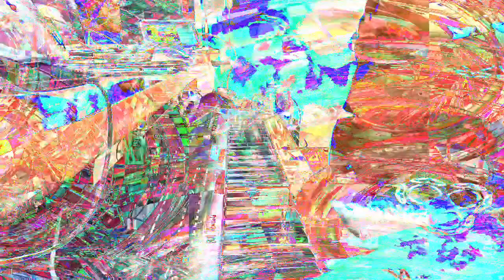[EPILEPSY WARNING] *Photosensitivity Warning* Movie 23 05 09 23h44m38s